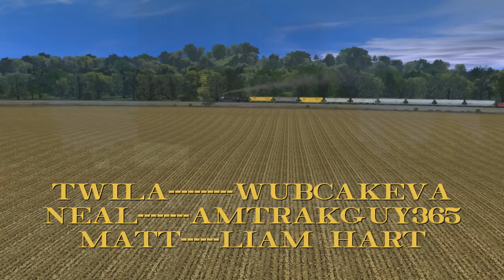Full Steam Ahead!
We have plenty of portrayals in the media that show what trains are, what they do and sometimes how they work. Full Steam Ahead, I hope, will be the first of many that explain why we love them so much.

To continue to see updates, photos, and new videos from High Iron, including San Juan Branch Line, follow us at these links: